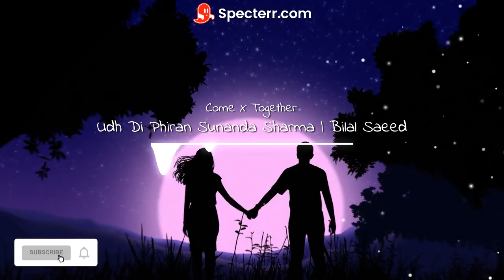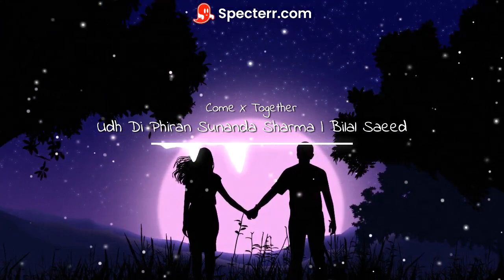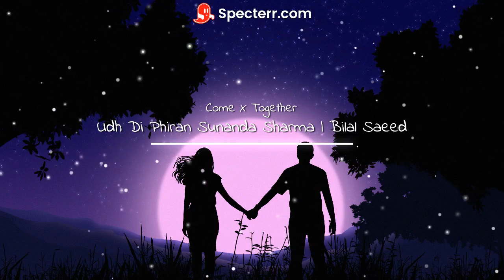Udh Di Phiran - Sunanda Sharma | Bilal Saeed | Slowed and Reverb